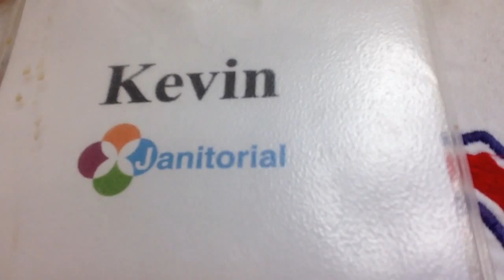TEMPLE HEADACHE!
JASMEN:
BBM: 762C499F